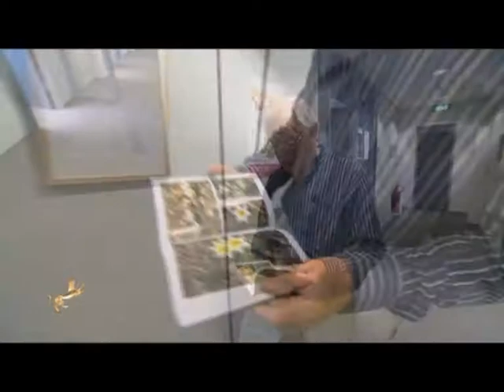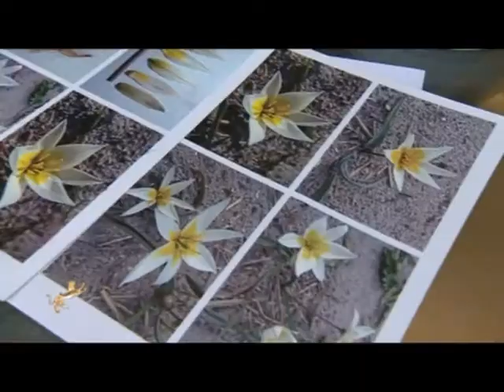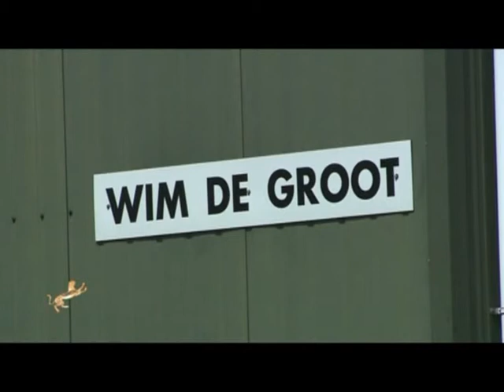Сердце тюльпана - сердце Родины (RU)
Сердце тюльпана - сердце Родины